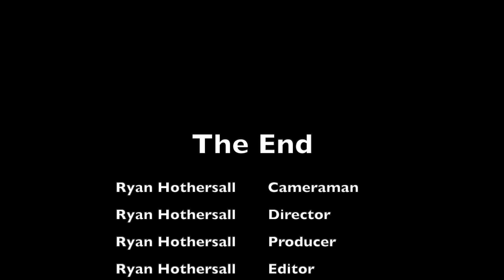Undisclosed Oval Flying 15 May 2019